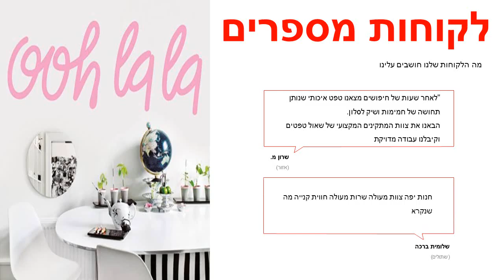מדבקה לקיר אוו לה לה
מידות המדבקה:רוחב : 150 ס"מ גובה : 50 ס"מ צבעי המדבקה ניתנים לבחירה מתוך רשימת הצבעים בגלריה לפי מספר הגוונים:גוון 1: ורוד בהירהמדבקות מגיעות בהזמנה אישית לכן אין אפשרות לבטל או להחזיר.המדבקות מיוצרות על נייר איכותי במיוחד מחומר ויניל (vinyl) מדבקות באיכות גבוהה מאוד מתאימות לחיפוי קירות בסטייל : בבית , במשרד , בחנויות ,באולמות וכו' .הדבקתן משדרגת משמעותית כל חלל , מוסיפה ססגוניות , צבע , חום ושיק .ניקיון המדבקה מתבצע באמצעות מגבון לח .עלולים לחול שינויי גוונים קלים בין המוצר המופיע באתר למוצר בפועל בשל שינויי רזולוציות מסכים .המחיר אינו כולל שירותי הדבקה .ניתן לקבל שירותי הדבקה מקצועיים בתוספת תשלום .